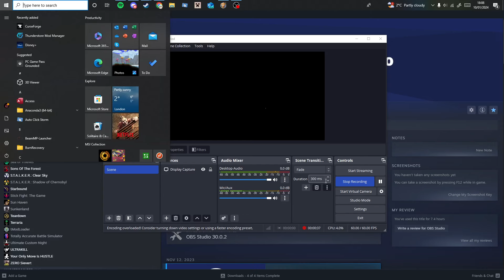2 of the smartest dumbass creatures in existence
project zomboid